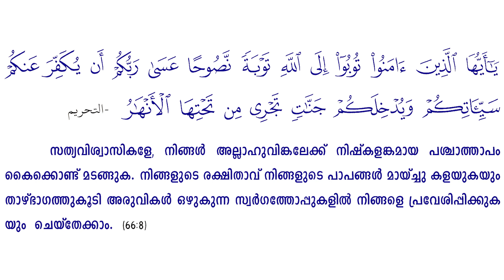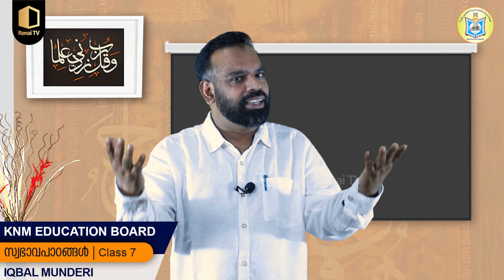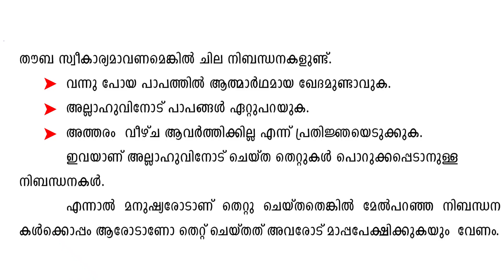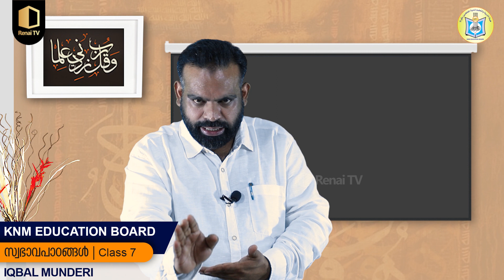Class 7 | സ്വഭാവപാഠങ്ങൾ | Part 10 | KNM Madrasa Online